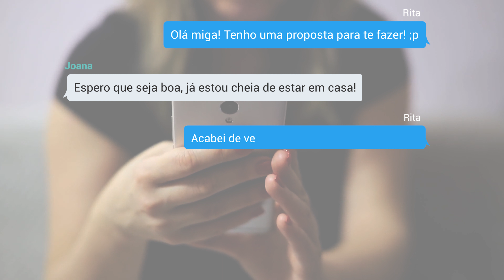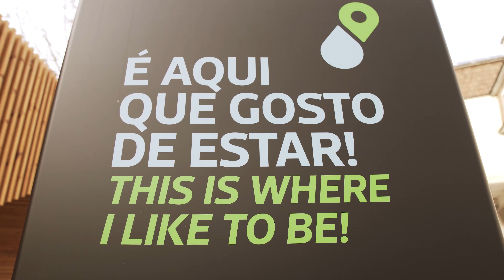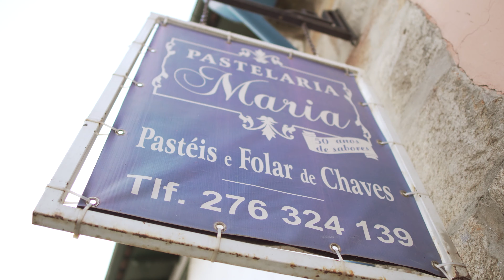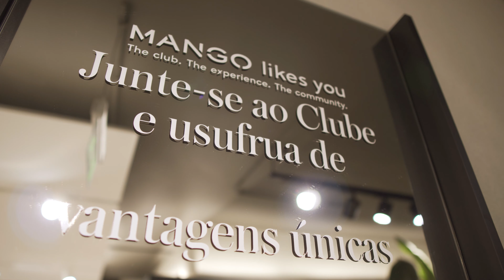COMÉRCIO LOCAL SOMOS TODOS!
A pandemia afeta-nos a todos, mas não podemos parar. Comprar no comércio local é comprar à sua vizinha, ao seu amigo, à sua sobrinha. Comércio local somos todos!

Vídeo Promocional